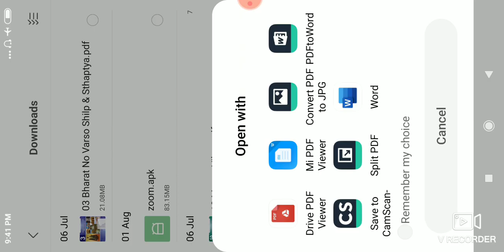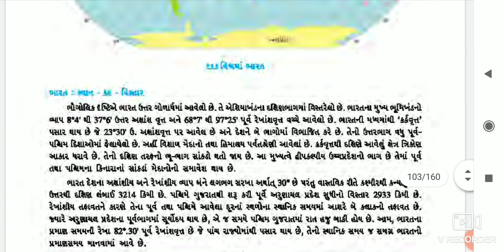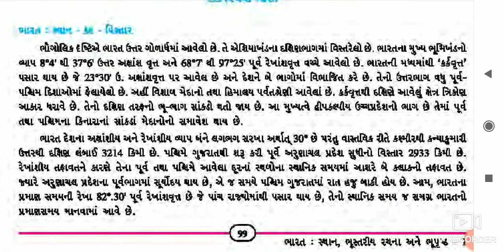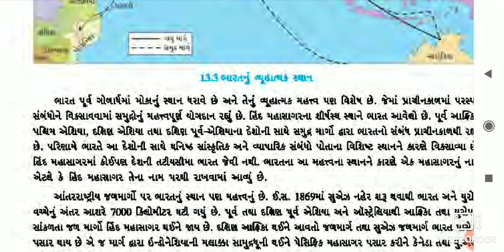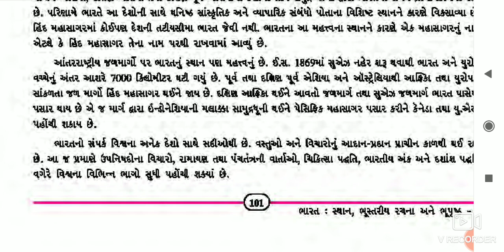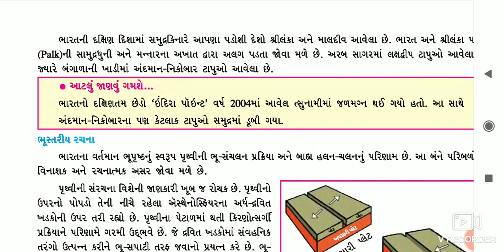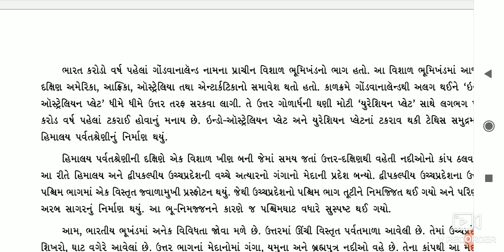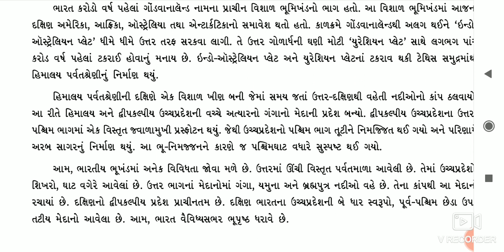Std 9 | Social Science | Ch 13 - ભારત : સ્થાન ભૂસ્તરીય રચના । Part 1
S9 - Soc Sci - Ch 13 P 1